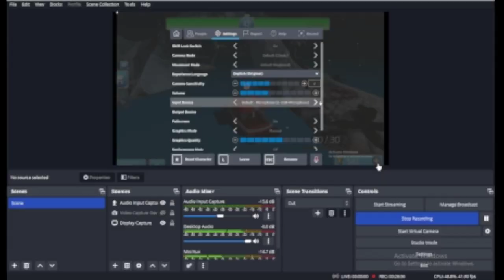The shark blaster is op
It makes me very happy knowing people I have never even met still care about me, and it boost my mood.
If you liked the video, Please remember to press the like button.
If you didn't, leave a comment letting me know why. I appreciate feedback.

And Viewers Like You, Thank You for coming to my Ted Talk.